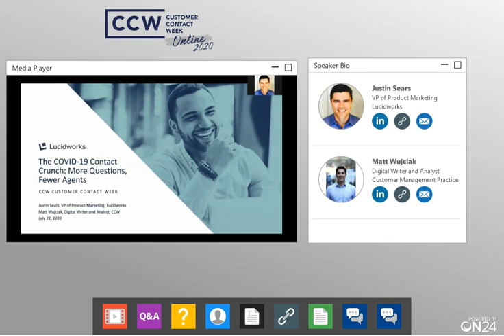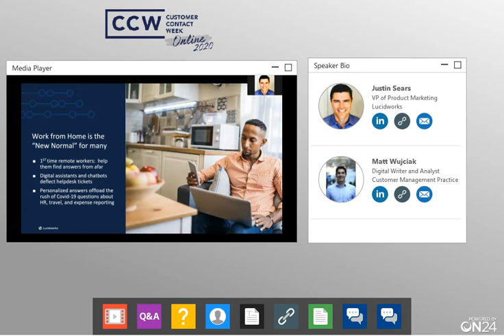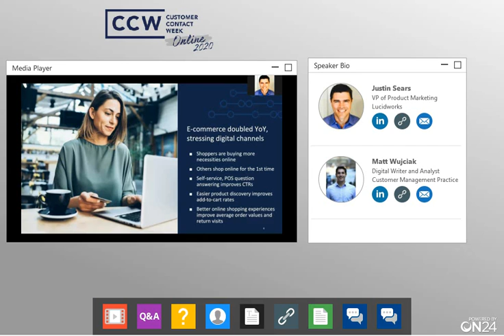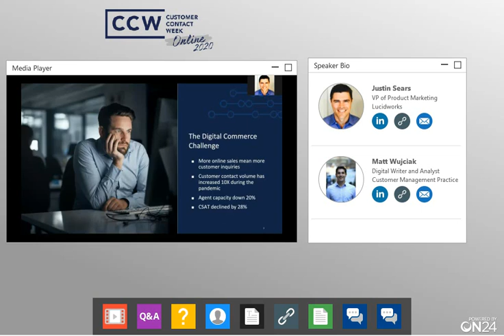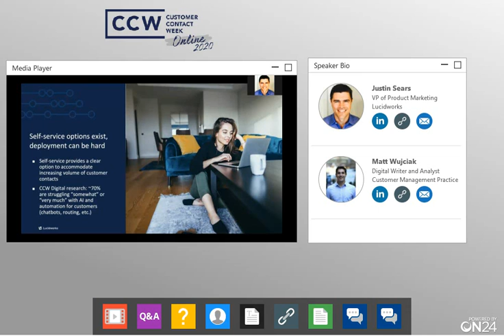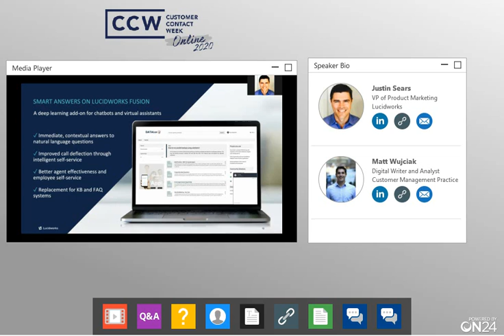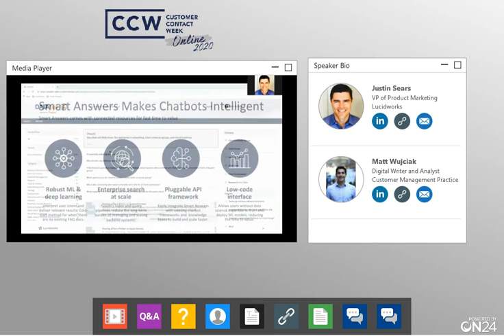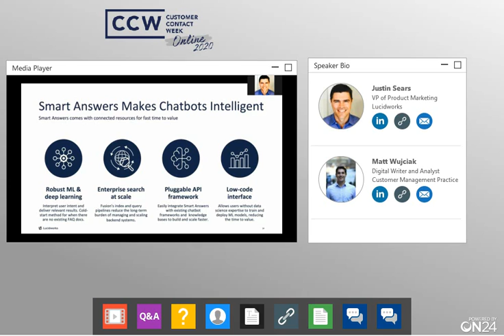The COVID-19 Contact Crunch: More Questions, Fewer Agents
COVID-19 accelerated the long-term trend towards broader adoption of AI and digital self-service applications. Those with AI working in their support channels were supremely glad they had it, and those without could not build it from scratch fast enough to meet the surge during the crisis. This talk is for those who are catching up with the necessity of providing friendly AI-powered search and conversational interfaces for customer self-service.

Key takeaways:

-Why rules-based approaches to FAQs won’t work anymore. Learn how deep learning “under the hood” can make your agents more effective and free you from hours manually tuning knowledgebase articles.
-How deflection can be personalized. You want to deflect calls, without making your customers feel “deflected”. AI can personalize the experience, and your customers will thank you for it.
-Why support channels must send signals to the business. Service channels generate thousands of signals every day about what’s right and what’s wrong in your business. If those signals stay in the contact center, they can’t help your company accentuate the positive and fix the problems.

Featuring:

Justin Sears, VP of Product Marketing, Lucidworks